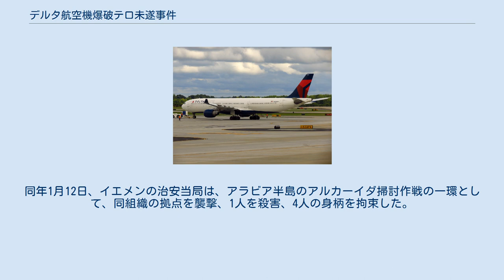デルタ航空機爆破テロ未遂事件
デルタ航空機爆破テロ未遂事件（デルタこうくうき ばくはテロみすいじけん）とは、2009年12月25日にアメリカ合衆国で発生した、デルタ航空機を使ったテロを乗り合わせていた乗客が未然に防いだ事件。
ちょうどアメリカ合衆国ではクリスマスだったため「クリスマスの攻撃」と称される。
なお、当該機はデルタ航空と経営統合したノースウエスト航空の機材・便名による運行であったためノースウェスト航空機爆破未遂事件などとも呼ばれる。
 ナイジェリア国籍の容疑者は、アルカーイダの意図を受け本格的なテロ行為に走ったとされる。
76グラムを超える爆発物のペンスリットを下着に隠して機内に持ち込むことに成功したが、機内で取り押さえられ爆破は未遂に終わった。
2012年2月16日、デトロイトの連邦地方裁判所は、被告人に殺人未遂や大量破壊兵器の使用未遂など8つの起訴に対する終身刑4つと禁錮50年の刑を言い渡している。
 犯人の父親が、事前にアメリカ合衆国連邦政府当局に警告をしていたことがわかっている。
犯人は現金で航空券を購入し、手荷物しかないという不自然な行動であったにもかかわらず、空港側は如何なる対策も取っていなかった。
これに関しては、ジャネット・ナポリターノ国土安全保障長官も非を認めている。
 アメリカ合衆国は、アメリカ同時多発テロ事件を契機に、搭乗者の保安検査を厳重にし、事前旅客情報システムの情報交換を行っていたが、この未遂事件でやすやすと突破されたため、検査対象人物を選別、爆発物検知の充実、最新の画像処理技術（ミリ波パッシブ撮像装置等）の仕様が追加され、より搭乗手続きに厳重さが増すこととなった。
 アラビア半島のアルカーイダは2010年1月、爆破未遂事件で犯行を認める声明を発表。
これに対し、アメリカは同勢力について、実行犯の訓練を行ったとして非難した。
同年1月12日、イエメンの治安当局は、アラビア半島のアルカーイダ掃討作戦の一環として、同組織の拠点を襲撃、1人を殺害、4人の身柄を拘束した。